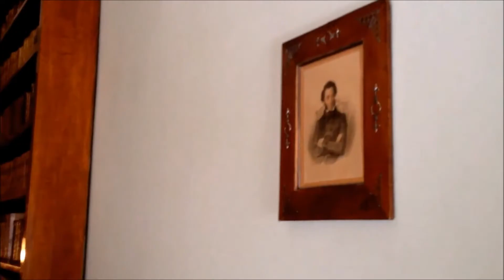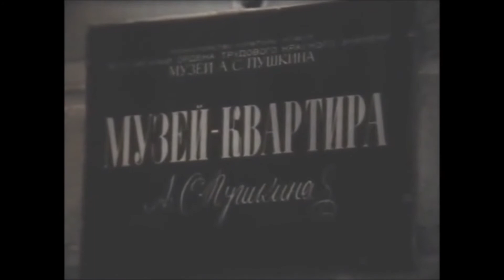"Поэт" (Пушкин-J.S.Bach) - исп. Борис Клетинич (2018)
"Пока не требует поэта...",
Boris Kletinich